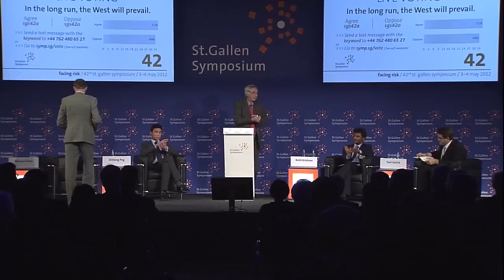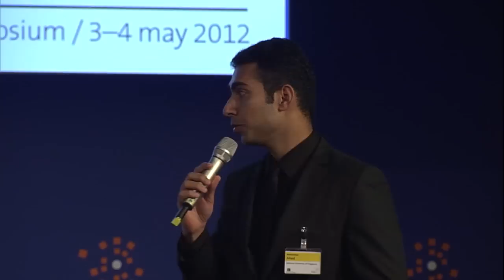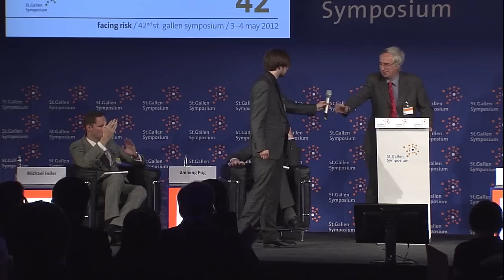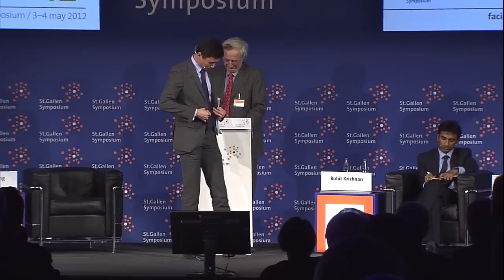Debate: "In the long run the West will prevail" - 42nd St. Gallen Symposium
Topic Leader:
Peter Day (GB)
Business Correspondent, BBC News

Speakers:
2 Leaders of Tomorrow vs. 2 Leaders of Tomorrow

This debate sees Leaders of Tomorrow arguing for and against the motion that the West will prevail in the long run. Applying debating rules derived from parliamentary debates, it is the speakers' aim to convince the audience on a subject that genuinely polarises people. Use your mobile device to vote for or against the motion prior to this session.